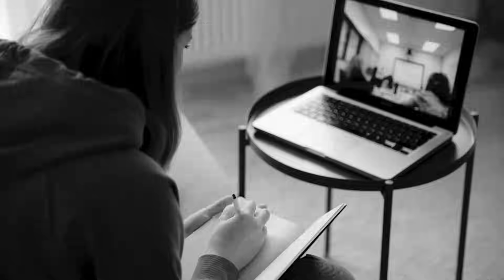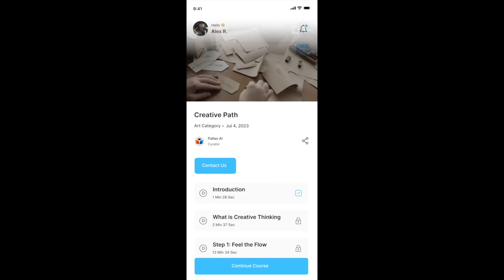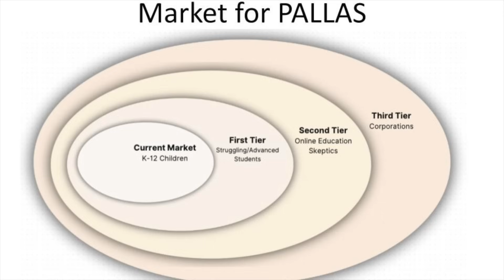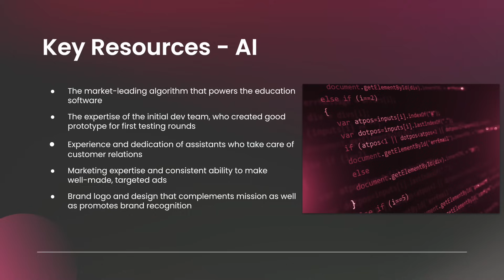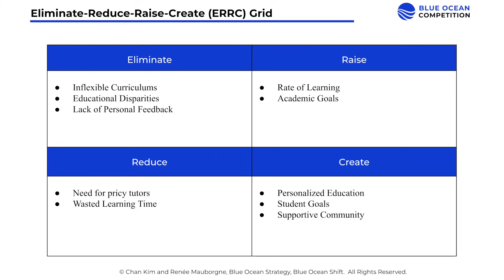Pallas.ai - Blue Ocean Competition 2024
Video pitch Pallas.ai submitted by Ian Kim and Connor Wong of Sage High School, California, USA for Blue Ocean High School Student Entrepreneur Competition 2024.